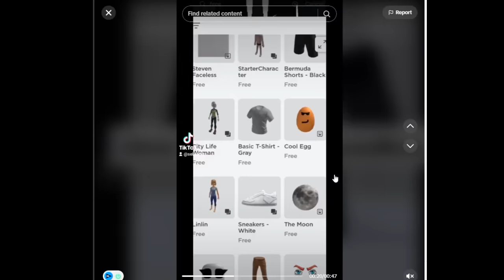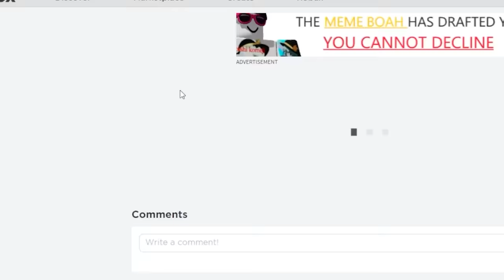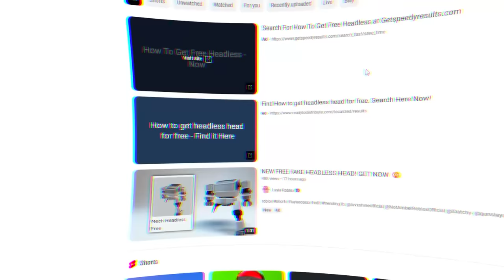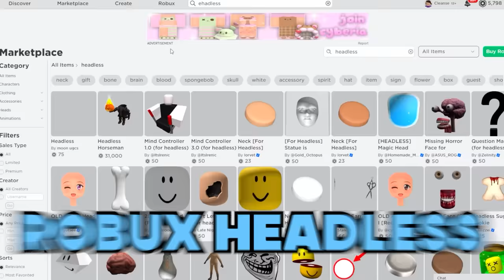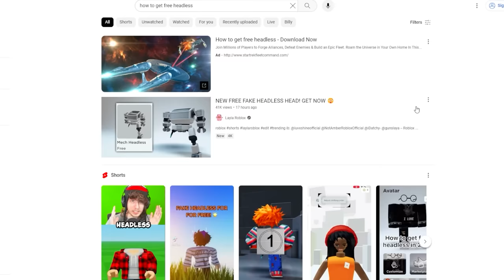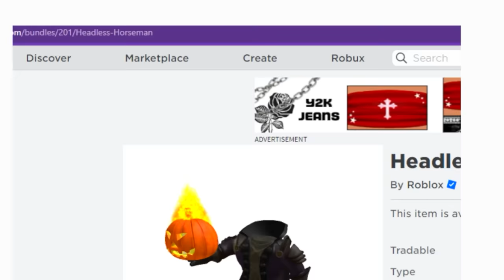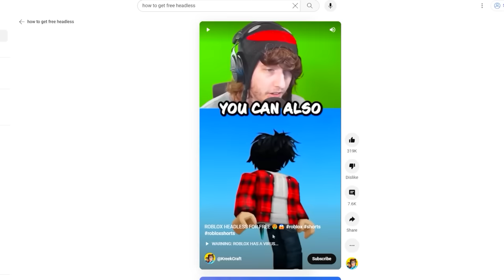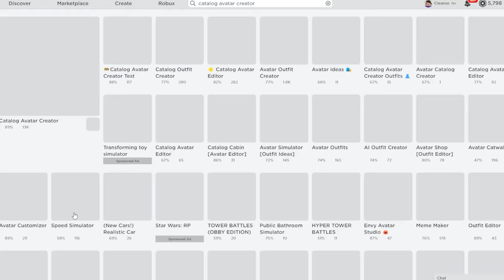How To Get HEADLESS in Brookhaven!